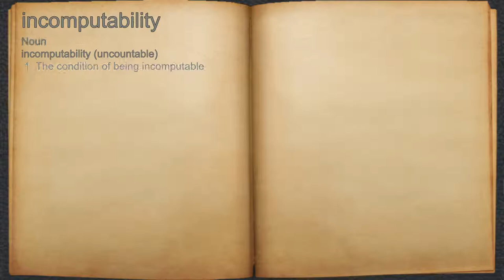What does incomputability mean?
A spoken definition of incomputability.

Intro Sound:
Typewriter - Tamskp